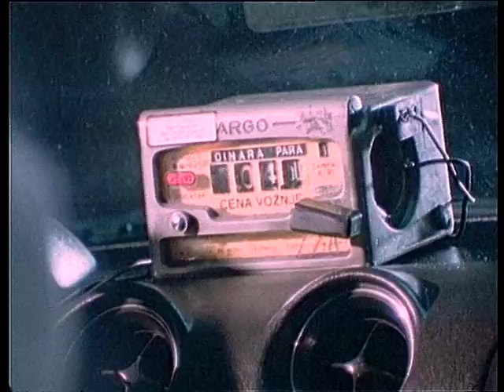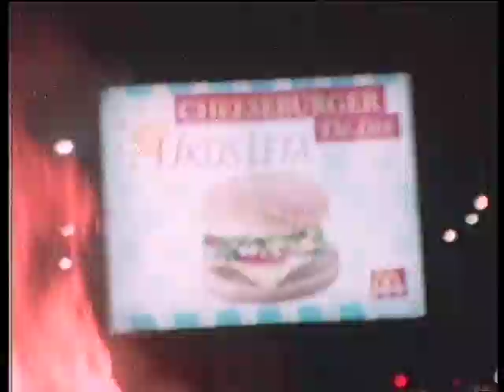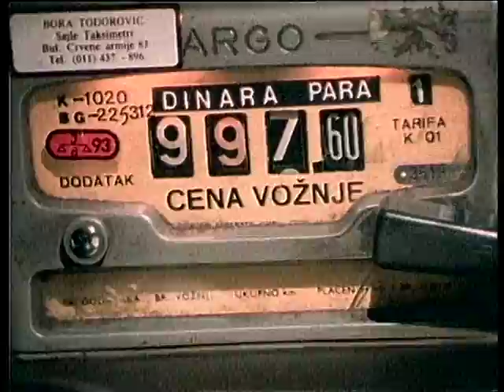Bjesovi - Dar (Official Video)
Album:Sve Što Vidim I Sve Što Znam
Metropolis Records
AK / CD
Jun 1997. godine